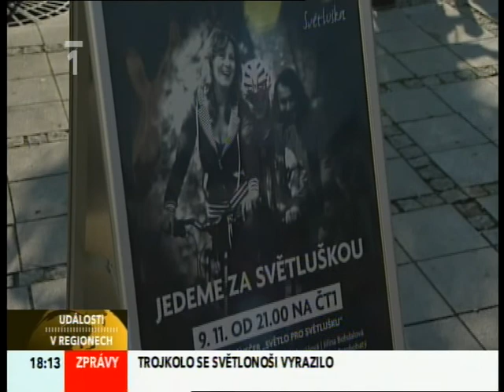Jedeme za Světluškou - start 2. 11. 2011 v Ostravě - reportáž ČT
Novinkou sedmého ročníku benefičního večera Světlo pro Světlušku byla doprovodná akce Jedeme za Světluškou. Symbolické jízdy na trojkole z Ostravy do Prahy, která spojila vidící a nevidící, se společně s patronkou Anetou Langerovou zúčastnila řada nevidomých cyklistů, sportovců, známých osobností a přátel Světlušky - např. olympionici Štěpánka Hilgertová a Aleš Valenta, nevidomí sportovci Anna Kulíšková, Mirka Sedláčková, Lenka Zahradníková, Marek Moflár, herci Ondřej Brzobohatý, Pavel Nový, moderátoři Českého rozhlasu a České televize Lucie Výborná, Robert Záruba, Petr Rajchert, pošťák Ondra - Martin Kavan, Vladimír Kořen, Jiří Chum, Monika Brindzáková a mnoho dalších. Samotnou cestu dlouhou 500 km zakončili poslední Světlonoši Simona Stašová, Pavel Liška a Ráchel Skleničková, kteří dojeli na trojkole až do živého přenosu koncertu pro Světlušku.